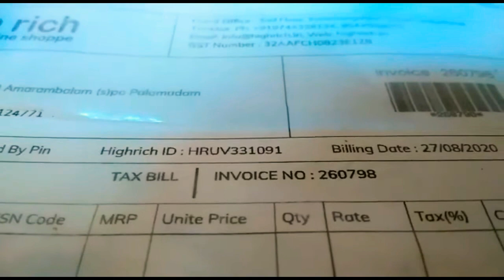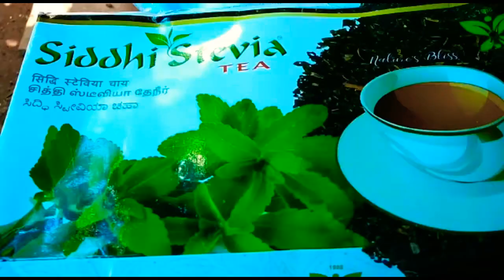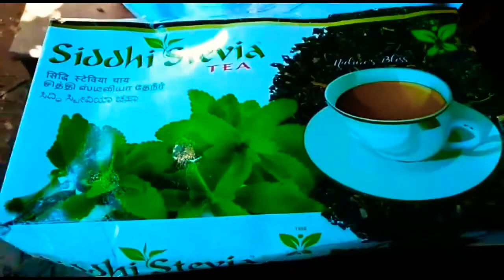Unbox highrich First purchase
Unbox first pirchase
#*എന്താണ് High Rich.❓High Rich നെ അറിയാൻ. *

നമുക്കാവശ്യമായ നിത്യോപയോഗ സാധനങ്ങൾ നമ്മൾ നമ്മുടെ മൊബൈലിൽ കൂടി ചിത്രം ഉൾപ്പെടെ (ഇതൊന്നും highrich  പ്രൊഡക്ട് അല്ല. നമ്മൾ സാധരണ കടകളിൽ നിന്നും വാങ്ങുന്നവ തന്നെ)

അതിന്റെ *MRP വിലയും* നമുക്ക് കിട്ടുന്ന വിലയും ഹൈ റിച്ചിന്റെ വെബ്സൈറ്റ് വഴി കാണുന്നു. (ഉടനെ ആപ്പ് ഗൂഗിൾ പ്ലേ സ്റ്റോറിൽ വരും) നമുക്ക് ആവശ്യമായ സാധനങ്ങളുടെ എണ്ണവും തൂക്കവും നമ്മൾ അടയാളപ്പെടുത്തി സബ്മിറ്റ് ചെയ്യുക.
ക്യാഷ് അപ്പോൾ തന്നെ ഓൺലൈൻ പേയ്‌മെന്റ് നടത്താം.ഇനി അതിനു സാധിക്കാത്തവർക്ക് വീട്ടിൽ ഡെലിവറി ബോയ് കൊണ്ടുവന്നു തരുന്ന സമയം കയ്യിൽ കൊടുക്കുകയും ആവാം . ഇങ്ങനെ വലിയ തോതിൽ വിലകുറവോടെ നമ്മുടെ വീട്ടുപടിക്കൽ നമുക്കാവശ്യമായ വസ്തുവകകൾ എത്തിച്ചു തരുന്നൊരു സിസ്റ്റ മാണ് ഹൈറിച്ചു ഓൺലൈൻ ഷോപ്പിംഗ്. വീട്ടിൽ ഇരുന്നു തന്നെ സുരക്ഷിതമായി നമ്മുക്കാവശ്യമായവ പർച്ചേസ് ചെയ്യാം. ഞങ്ങൾ നിങ്ങൾക്ക് നൽകുന്ന ഉറപ്പായ വാഗ്ദാനങ്ങൾ.

*1* *മാർക്കറ്റിൽ അവൈലബിൾ ആയ products ഏറ്റവും* *കുറഞ്ഞ വിലയിൽ*

*2* *മാർക്കറ്റിൽ അവൈലബിൾ ആയ products ഏറ്റവും* *മുന്തിയ ക്വാളിറ്റിയിൽ*

*3* ഞങ്ങൾ നൽകുന്ന *പ്രശംസനീയമായ ഹോം ഡെലിവറി സർവീസ്*

*4* *നിങ്ങൾ പർച്ചേസ് ചെയ്യുമ്പോൾ നിങ്ങൾക്ക് അതിൽ മറ്റുള്ളയെക്കാൾ കൂടുതൽ ലാഭത്തിൽ ലഭിക്കുക മാത്രമല്ല നിങ്ങൾക്ക് നിലവിലെ ജോലിയോടൊപ്പം തന്നെ മറ്റൊരു വരുമാനമാർഗ്ഗമാക്കിയും ഇതിനെ ഉപയോഗിക്കാം.*

കൂടുതൽ വിവരങ്ങൾക്ക്

 *വിളിക്കാം/വാട്സാപ്പ് ചെയ്യാം.*

ഇതിനു വേണ്ടി കമ്പനി യിൽ 800 രൂപയിൽ ആദ്യ പർച്ചേസ് ചെയ്യണം, അത് നിജപ്പെടുത്തിയ ചില പ്രൊഡക്ട് കൾ മാത്രം ആവും * അതെന്തൊക്കെ എന്ന് ഈ ലിങ്കിലൂടെ അറിയാം. ഇതൊരു വരുമാന മാർഗ്ഗം ആയി തീരണമെങ്കിൽ മാത്രം മതി ഈ പർച്ചേസ്. ഇതിലൂടെ നിങ്ങൾക്ക് ഒരു ദിവസം 5000 രൂപ വരെ ഉണ്ടാക്കിയെടുക്കാം.

ചുരുക്കത്തിൽ നമ്മൾ സാധരണ ഉപയോഗിക്കുന്ന ആമസോൺ, ഫ്ളിപ് കാർട്ട്, സ്‌നാപ് ഡീൽ,   പോലെ ഉള്ളൊരു പ്ലാറ്റ് ഫോം. അതെ സമയം അവയിൽ നിത്യോപയോഗ സാധനങ്ങൾ നമുക്ക് ലഭിക്കില്ല. കാരണം അത്തരം ഓൺലൈൻ വഴി ബുക്ക്‌ ചെയ്യുന്ന സാധനങ്ങൾ 5, 6 ദിവസമെടുത്താണ് നമ്മുടെ കൈകളിൽ എത്തുക. കാരണം അവരുടെ കേന്ദ്രങ്ങൾ വിദൂരപ്രദേശങ്ങളിൽ ആണെന്നുള്ളതാണ്. എന്നാൽ ഹൈറിച്ചു എല്ലാ താലൂക്കിലും ഓരോ പോസ്റ്റൽ പിൻകോഡിലും അതിനു വെയർ ഹൗസ് സൗകര്യം ഉണ്ടാവും. ഇപ്പോൾ നിലവിൽ കേരളത്തിൽ 17 വെയർ ഹൌസ് ആയിട്ടേ ഉള്ളൂ. 6 മാസത്തിനുള്ളിൽ കേരളത്തിലെ മുഴുവൻ മേഖലയിലും വെയർ ഹൗസ് ആരംഭിക്കാനുള്ള  നടപടികൾ  തകൃതി ആയി നടന്നു വരുന്നു.

നിലവിൽ പ്രവർത്തനം നടക്കുന്ന Warehouse കൾ.

1. Thrissur  Warehouse
Pathirakkad Visnu Temple Road,
NH Bypas, Nadathara .P.O
Thrissur – 680751

2. Payyannur Warehouse
Kurukkootty,
Mathil P. O.
Payyannur – 670307

3. Hosdurg Warehouse

6. Tirur Warehouse
Noor Mahal building
Room no. 316/A1,
Kannamkulam, Poylissery,
Tirur  -  676102

7.
Iritty, Kannur – 670674

10. ഇരിട്ടിയിൽ മറ്റൊന്ന് കൂടി ഉണ്ട്.

11. Mukundhapuram Warehouse
129C 3, Puthenthodu Desham,
P.O.Karuvannur
Thrissur -  680711

12. Kannur Warehouse
13/226 – 1,2,3

ബാക്കി ഇടങ്ങളിൽ മാക്സിമം 6 മാസത്തിനുള്ളിൽ.

നമ്മുടെ വീട്ടിലേക്ക് നിരന്തരം ആവശ്യമുള്ള അരി, പഞ്ചസാര,പോലെയുള്ള എല്ലാ അവശ്യ വസ്തുക്കളും നമുക്ക് വിലകുറവോടെ ലഭ്യമാണ്..
ഇത് ലഭ്യമാവാൻ നിങ്ങൾക്ക് ഒരു യൂസർ ഐഡി യും പാസ്സ്‌വേർഡ്‌ഉം ആവശ്യമാണ്‌. അതിനായി നിങ്ങൾ

എന്ന വാട്സ്ആപ്പ് നമ്പറിൽ
 Full Address  അയച്ചു തരിക. പിൻകോഡ് നാട്ടിലെ മൊബൈൽ നമ്പർ നിർബന്ധം. ഇമെയിൽ ഐഡി ഉണ്ടെങ്കിൽ അതും ഇത് കിട്ടിയാൽ ഉടനെ നിങ്ങൾ നൽകിയ മൊബൈലിൽ നിങ്ങൾക്ക് നോർമൽ sms ടെക്സ്റ്റ്‌ ആയി നിങ്ങളുടെ യൂസർ ഐഡി യും പാസ്സ്‌വേർഡ്‌ ഉം വരും. പിന്നീട് എപ്പോൾ സാധനം വാങ്ങുമ്പോഴും ഈ യൂസർ ഐഡി യും പാസ്സ്‌വേർഡ്‌ ഉം ആവശ്യ മായി വരുന്നതിനാൽ മറ്റെവിടെ യെങ്കിലും എഴുതി സൂക്ഷിച്ചു വെക്കുക.
ശേഷം നിങ്ങൾ ചെയ്യേണ്ടത് നിങ്ങളുടെ സ്മാർട് ഫോൺ ൽ നിന്ന് * എന്ന ലിങ്ക് ലൂടെ കമ്പനി വെബ്സൈറ്റ് പ്രവേശനം നടത്തുക. തുടർന്ന് വരുന്ന സ്ക്രീനിൽ നിങ്ങളുടെ പിൻകോഡ് നൽകികൊണ്ട് നിങ്ങൾക്ക് ഏറ്റവും അടുത്തുള്ള WARE HOUSE കളിൽ നിന്നും ഷോപ്പിംഗ് ചെയ്യാവുന്നതാണ്. ആവശ്യ മായാവ മുഴുവൻ സെലക്ട്‌ ചെയ്ത് കാർട്ടിൽ ആഡ് ചെയ്തു ഉറപ്പിച്ചാൽ ഒരു യൂസർ ഐഡി യും പാസ്സ് വേർഡ്‌ ചോദിക്കും. നിങ്ങൾക്ക് കിട്ടിയ നിങ്ങളുടെ യൂസർ ഐഡി യും പാസ്സ്‌വേർഡ്‌ ഉപയോഗിച്ച് ബാക്കിയുള്ളത് പൂർത്തിയാക്കുക. വീട്ടുപടിക്കലേക്ക് സാധനങ്ങൾ എത്തിച്ചു നൽകും.

SHOPPING രീതി മാറ്റു..സുരക്ഷിതരായി ഇരിക്കൂ..വിലക്കുറവ് നേടൂ..

*🏆🏆നിങ്ങൾക്കും സ്വന്തമാക്കാം ഹൈ റിച്ചിന്റെ വെയർ ഹൌസ്🏆🏆*

ഇപ്പോൾ 5 ലക്ഷം മുതൽ മുടക്കാൻ നിങ്ങൾക്ക് കഴിയുമെങ്കിൽ (5 ലക്ഷവും റിട്ടേൺ കിട്ടും) നിങ്ങളുദ്ദേശിക്കുന്നിടത് ഹൈ റിച്ചിന്റെ വെയർ ഹൌസ് (സ്റ്റോക്ക് റൂം) തുടങ്ങാൻ താല്പര്യം ഉണ്ടെങ്കിൽ ഉടനെ എന്നെ ബന്ധപെടുക.

*കൂടാതെ നിങ്ങൾ ഉത്പാദിപ്പിക്കുന്ന എന്തെങ്കിലും Product  ഉണ്ടങ്കിൽ നിങ്ങൾക്ക് ഇതിലൂടെ വിൽപന നടത്താനും അവസരം ലഭിക്കുന്നു*